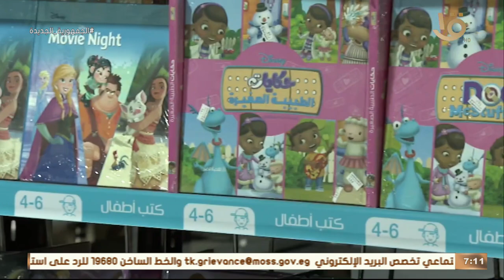يحكى أن يستعرض فعاليات معرض مكتبة الإسكندرية الدولي للكتاب في دورته الـ 18